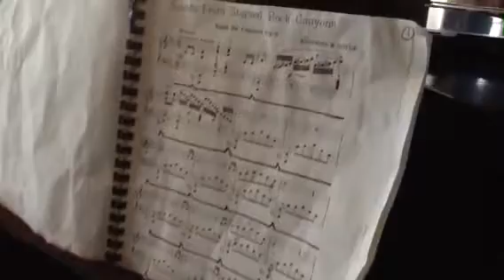Stephanie plays Starved Rock Canyon